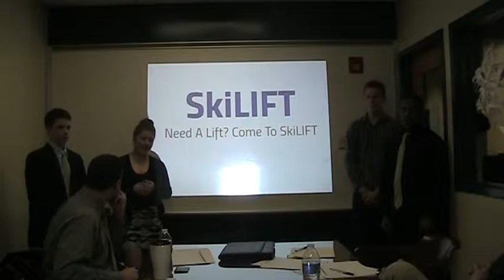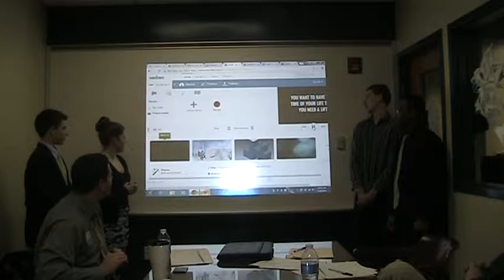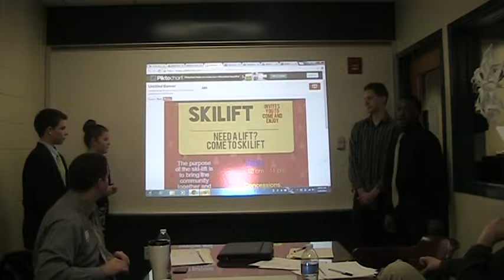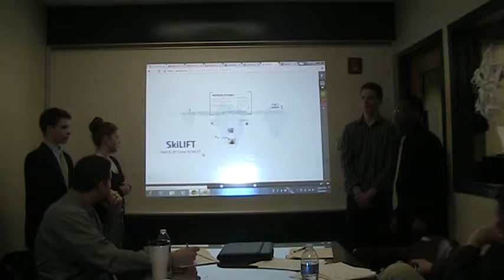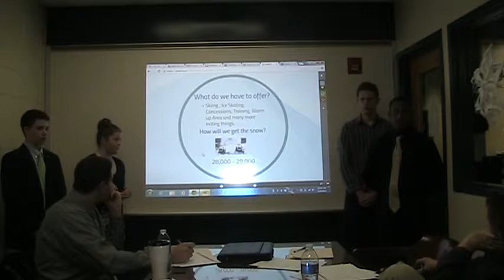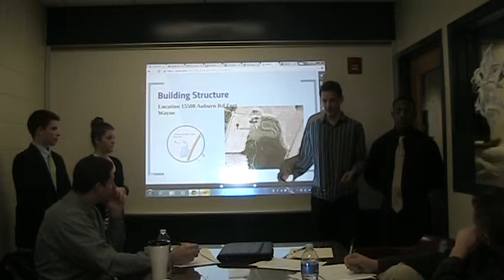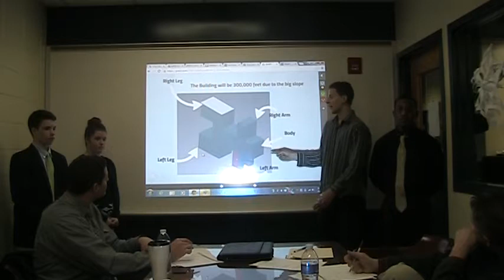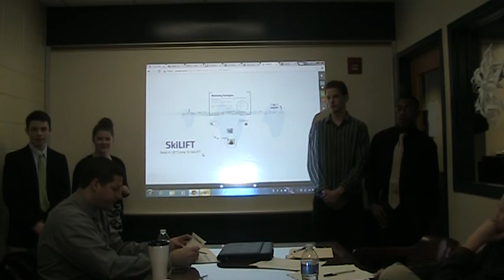SkiLift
Freshmen World Studies students developed a business to bring excitement to Fort Wayne. Business professionals came to New Tech to hear the presentations. These students (Dakota, Payton, Thomas and Eric) developed an indoor snow skiing resort.